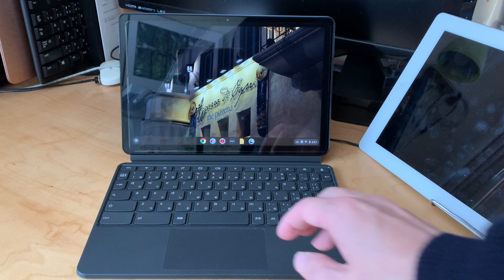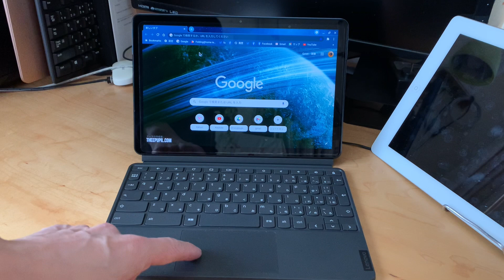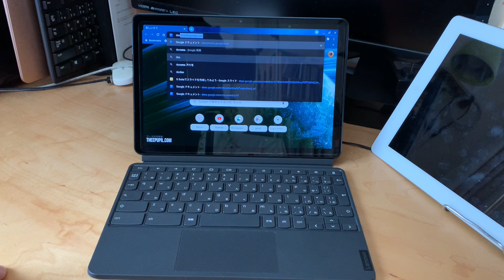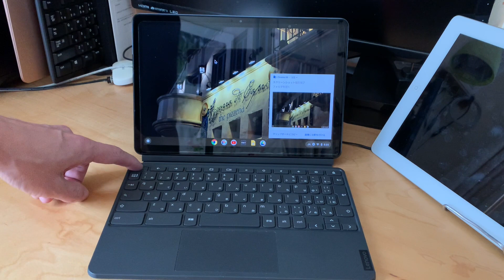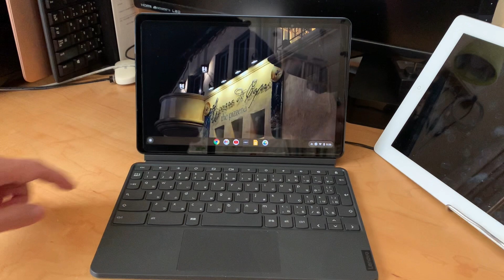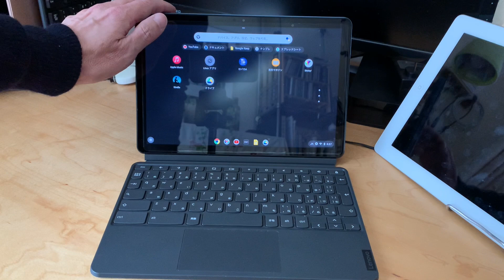Chromebookでアプリを起動する 検索キーやショートカットキーの使い方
Chromebookをこれから使い始める方、あるいは手元に届いたけれどもどうやって使ったら良いかまだ分かっていない方、使えるか不安に感じている方向けの動画です。
Chromebookの独自キーである検索キーを使い方を説明しています。検索やアプリの起動ができます。アプリが起動できれば一安心ですね。

本日の動画内容
0:00　オープニング
1:08　ショートカットキーを使ったブラウザの起動
2:30　ブラウザ上でドキュメントを開いてみる
3:10　検索キーの紹介
3:45　検索のやり方
4:05　Googleドキュメントの開き方
4:30　YouTubeアプリの開き方
4:54　アプリ一覧の表示の仕方
5:40　エンディング